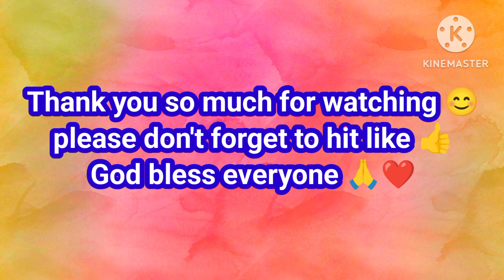Visiting Venice Canal with my American boyfriend 🇺🇸❤️